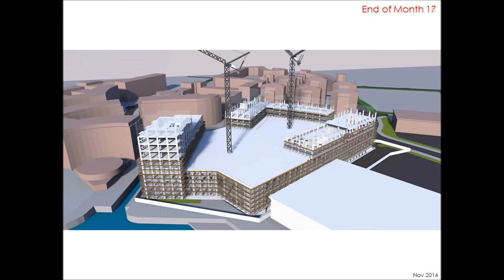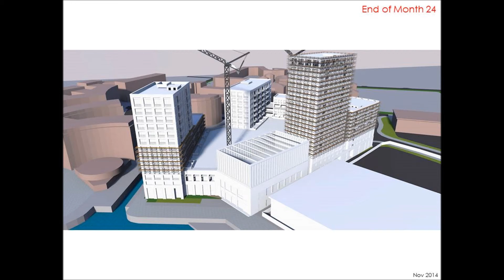Construction 3d Time Slice - ASM Construct Ltd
Example Construction Project - 3d Time Slices